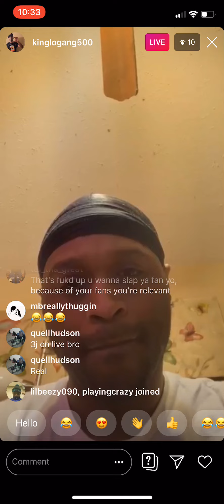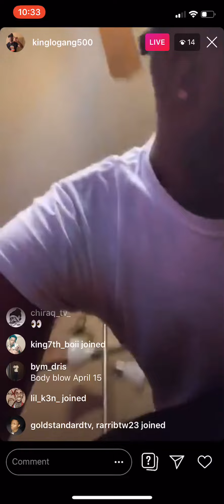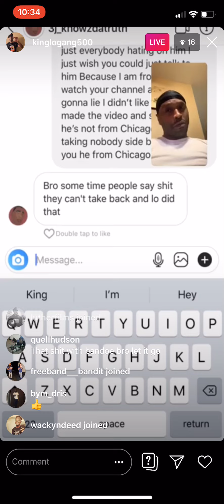King Lo Continue’s to expose 3j & bandana rose